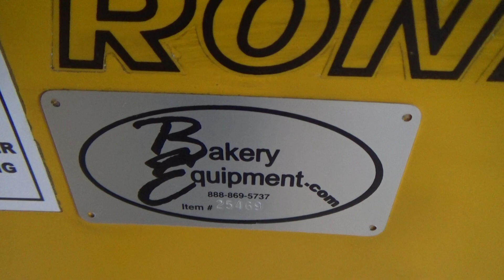Rondo Reversible Sheeter, Model: SSO63, Running.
Stock# 25469

Model: SSO63
S/N: 11377
23" Wide Belt
Dough Thickness Adjustable From 1/8" To 1-1/2"
O.A. Dims: 43-1/2"D x 97-1/2"W x 48"H
(36-3/4"W x 81"H With Conveyor Up)
On Casters
220/240V 60Hz 3Ph